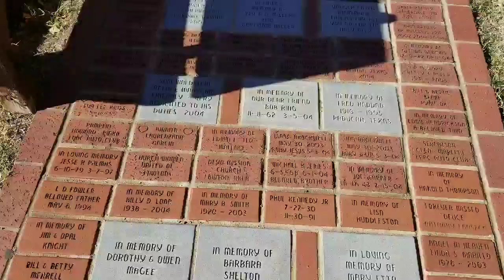Starry Family Adventures | Holy City of the Wichitas | Trip 7, Day 6: Oklahoma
Today we drove to Cache, OK, to visit the Holy City of the Wichitas. Such a cool place! What looks like stone ruins of Biblical Jerusalem was actually constructed in 1926 for the purpose of the Easter Passion play (which has been an annual event since). They had everything from the stable where Jesus was born to the upper room where Jesus & his apostles shared the last supper to Gulgotha with 3 crosses in place & the tomb where he rose on the third day & EVERYTHING in between. There was also a 'Jesus of the Wichitas' statue a short distance up a walking trail. This place encompasses 66 acres in the Wichita Mountains. We'd love to go back around Easter to see the longest running Passion play that started it all!